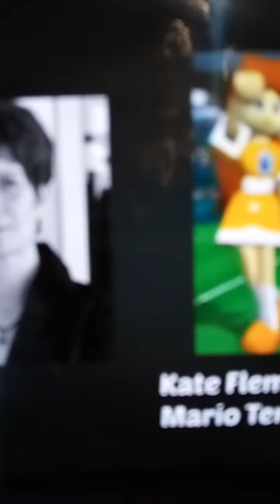princess Daisy voice comparison 🌼🌼🌼🌼🌼🌼🌼🌼🌼🌼🌼🌼🌼🌼🌼🌼🌼🌼🌼🌼🌼🌼🌼🌼🌼🌼🌼🌼